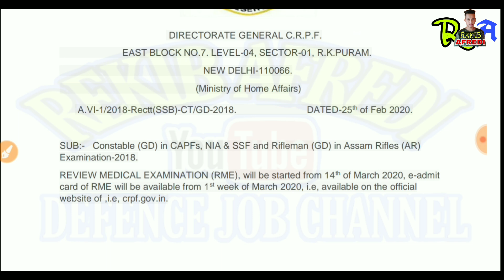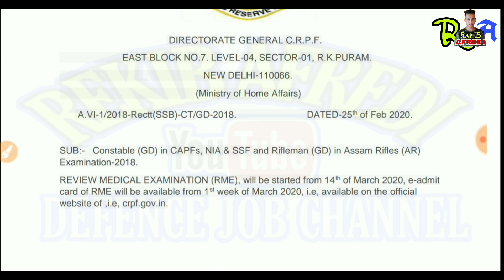SSC-GD Re-medical Date And Admit card download date out Admit Card download link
➡️Download Advertisement Notice :-

➡️Online Apply:-

                                               REKIB AFREDI